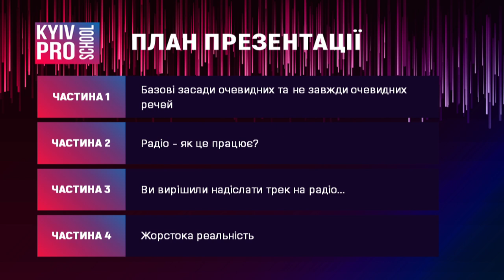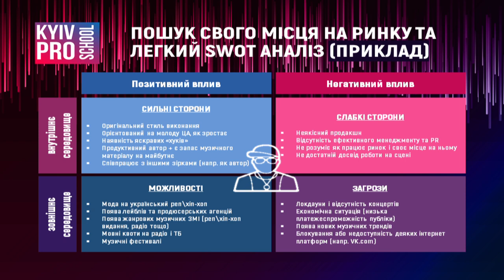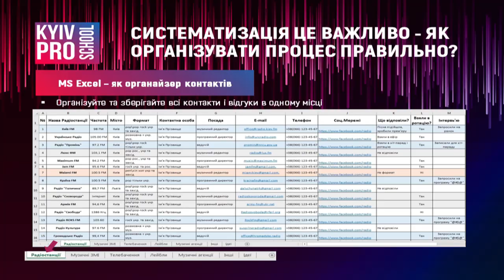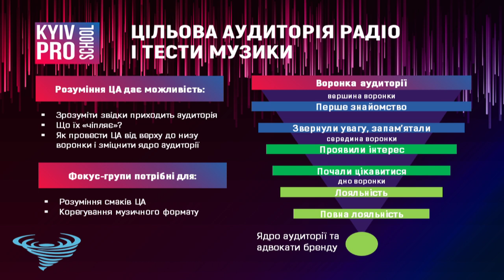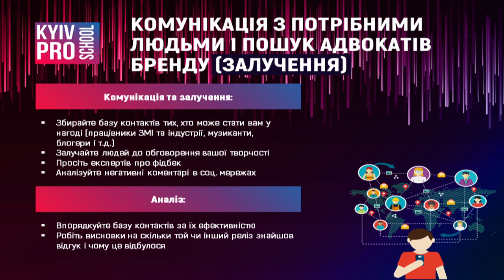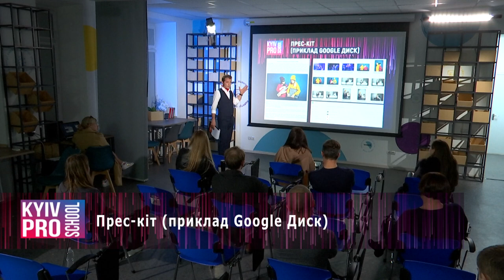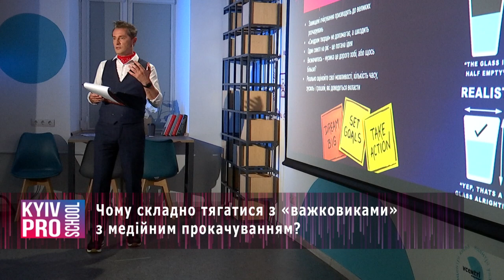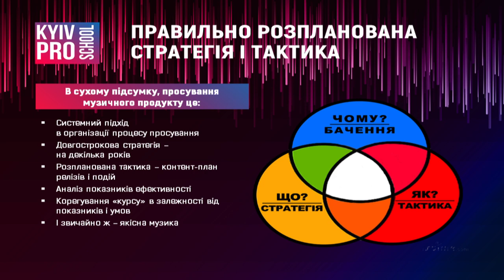Як потрапити в ротацію на радіо: музичний редактор Дмитро Стойловський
Музичний редактор "Київ 98 FM" Дмитро Стойловський розповідає про те, як молодим виконавцям потрапити в ротацію на радіо.